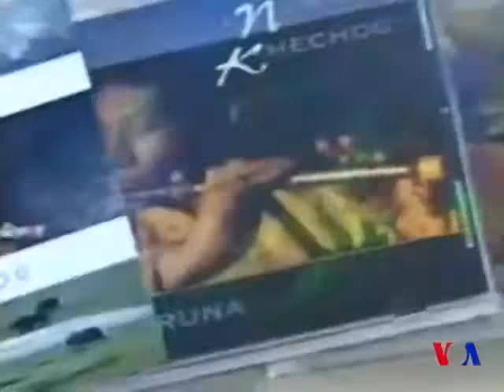Nawang Khechog, World Famous Flutist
Nawang Khechog, World Famous Flutist ངག་དབང་མཁས་མཆོག
Nawang Khechog is the first Tibetan Grammy Nominee and an internationally renowned musician. Nawang was a monk for 11 years, served in the Indian army, and lived as a yogi hermit above Dharamsala for several years before turning to music. Khechog began performing publicly after emigrating to Australia in 1986. He is probably the most well known Tibetan musician in the world and has performed as the opening act for His Holiness the Dalai Lama countless times. He says that he improvises in all his performances, and that he invokes deep feelings of kindness and compassion within himself while playing his music.